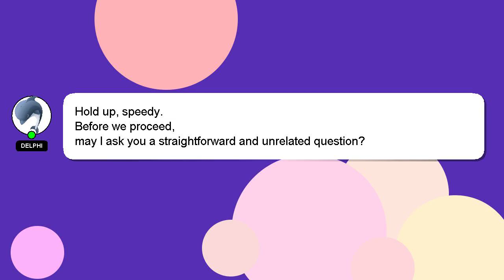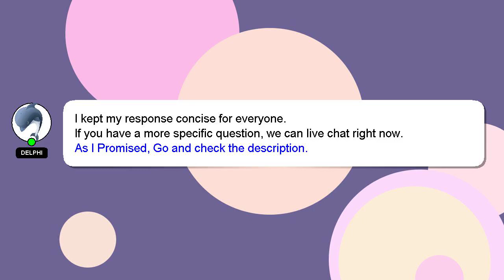NodeJS : How to get yargs auto-complete working, when using --experimental-specifier-resolution=node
yargs when working, : using How to auto-complete NodeJS get --experimental-specifier-resolution=node